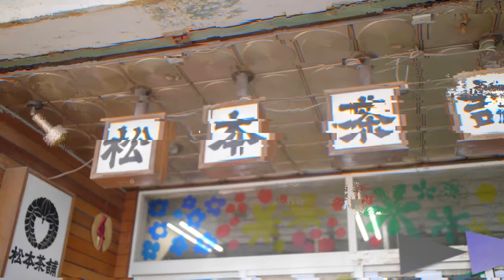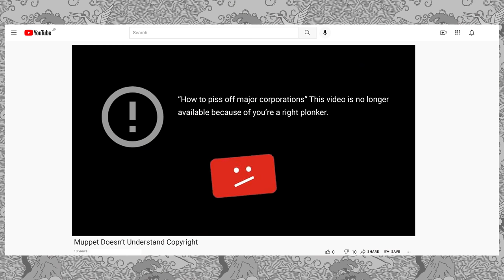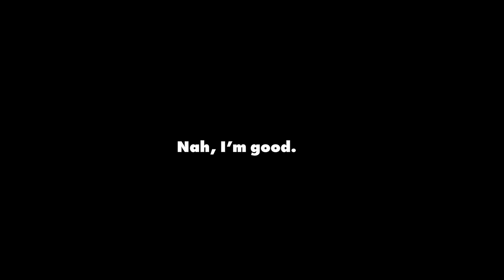Visiting a Real GHIBLI Forest in Aomori | Things to do in Towada City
Have you ever wanted to see a forest straight out of a Studio Ghibli movie?! Then I recommend that you check out Towada City in Aomori - home to the Oirase Gorge - a stunning stretch of forest covered in beautiful moss.

In this video I wanted to show you all the great things that Towada has to offer - including the Modern Art Centre, the famous dish known as “Bara-yaki” (grilled beef an onion BBQ) as well as the luxurious hoshino resorts oirase keiryu hotel.

📷Follow my adventure in Instagram!

**Equipment**
▶Main Camera: Panasonic Lumix GH5
▶Second Cameras: Sony ZV-1/Sony α6400
▶Main Lens:  SIGMA Art 18mm-35mm F1.8
▶Microphone: Rode Videomic Micro
▶Wireless Microphone: Saramonic Blink 500